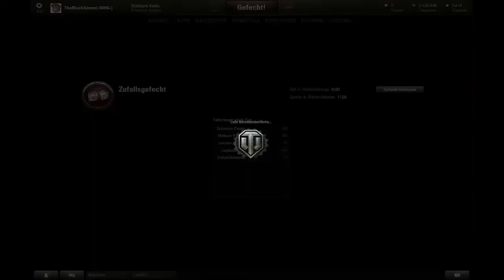Lets Play WOT Part 129 [Deutsch] Sowohl das Spiel als auch mein Mic verarschen mich...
Hey Leute ich bins wieder und hier ein weiterer komischer Part von WOT.

Spiel und Mik gehen richtig ab LOL